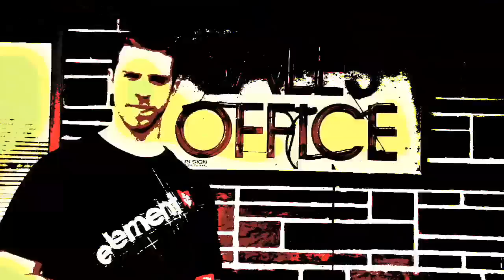Chris McDonald - On to the Next Deal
Director: J. Leland Malinski
follow Chris McDonald on Twitter @ChrisMac1983